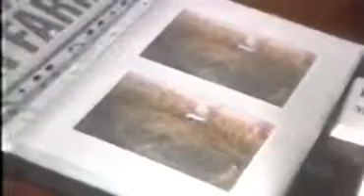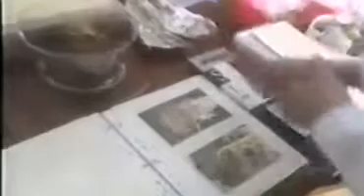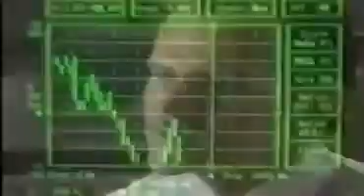ovni étude australienne les crops circles en 1994